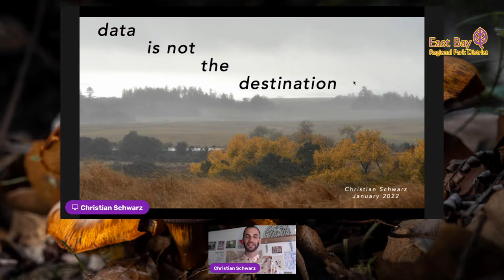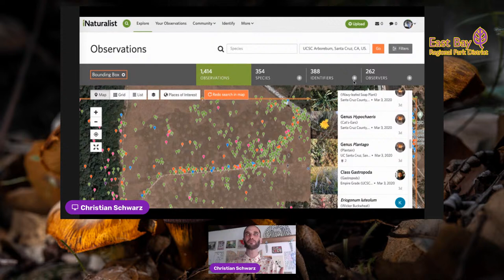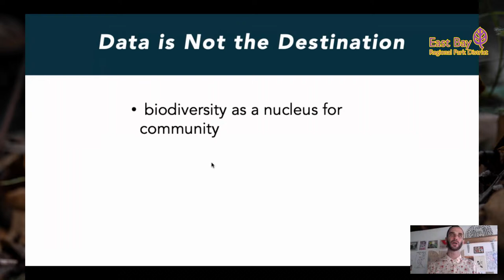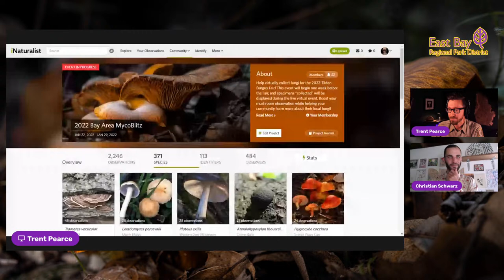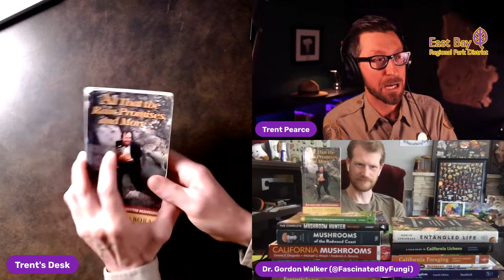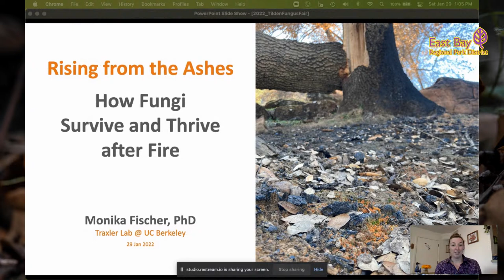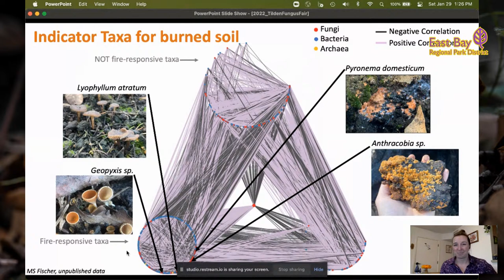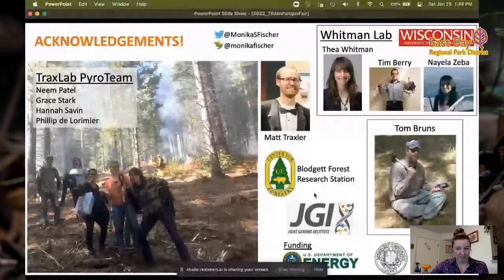2022 Tilden Fungus Fair - Day 1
00:00 Opening photos from Alison Pollack (IG: @marin_mushrooms)
02:52 Opening with Naturalist Trent Pearce, host
09:17 Data is Not the Destination: Culture and Spirit in Community Science by Christian Schwarz
59:50 Q&A with Christian
01:16:56 Results of the Bay Area MycoBlitz with Trent and Christian
01:34:43 Mushroom Field Guide Roundup with Dr. Gordon Walker (@fascinatedbyfungi)
02:04:51 Rising from the Ashes: How Fungi Survive and Thrive After Fire by Dr. Monika Fisher
02:49:50 Q&A with Monika
03:02:50 Closing comments